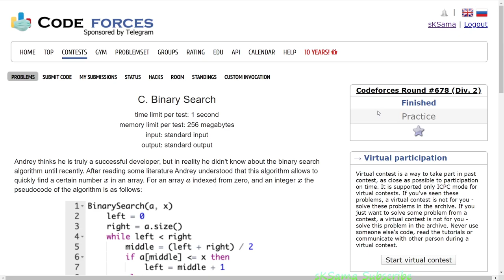C. Binary Search : Codeforces Round #678 (Div. 2) | Hindi Video Editorial | sKSama | CHECK COMMENT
Solution- soon